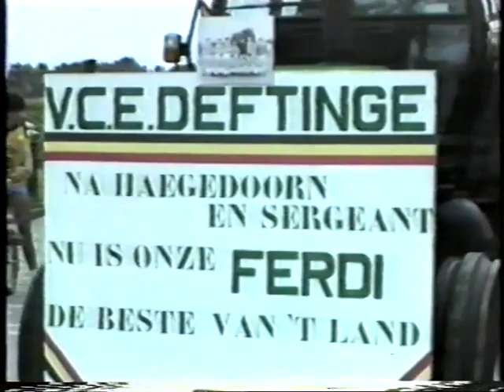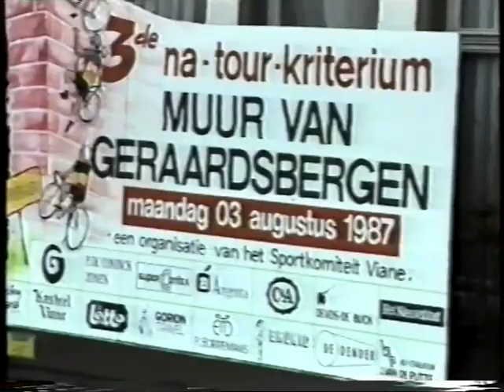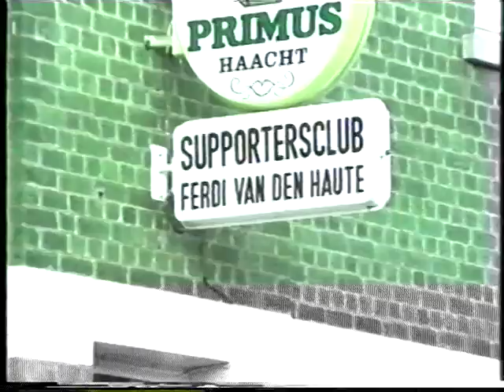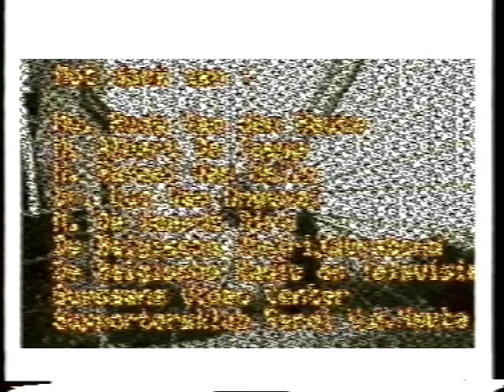De Witte Helm